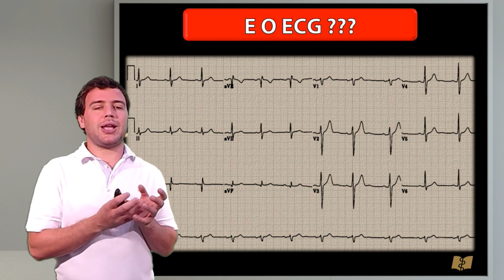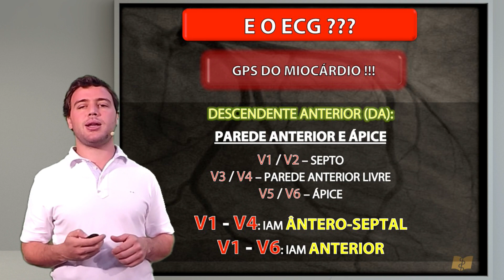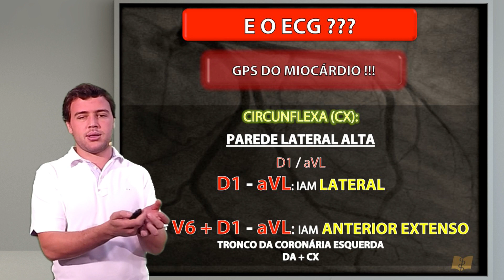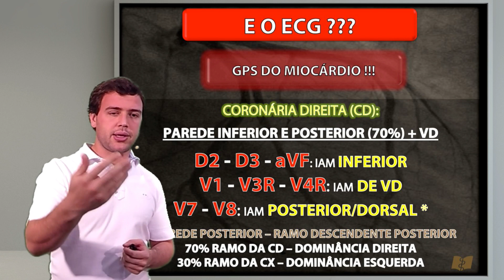ECG e as Paredes Miocárdicas - Cardiologia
Confira nossa plataforma e tenha acesso a todos os nosso vídeos durante 24h!